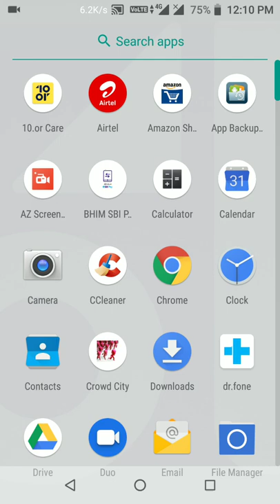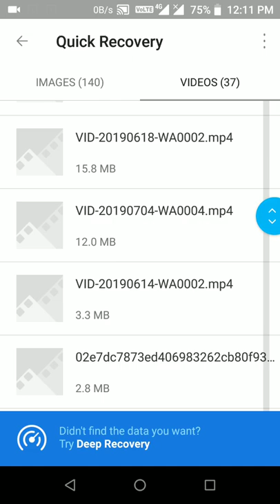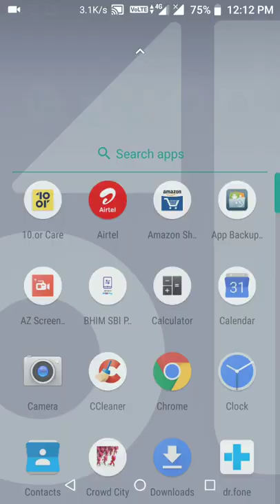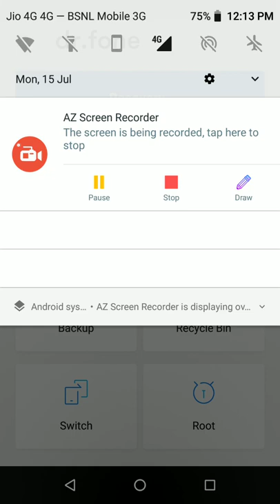Android मे डाटा रिकवरी कैसे करे free me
frainds you  recover your data with app with 1000% guaranty

My Specifications-
Laptop - LENOVI IDEAPAD GAMING 3
Display - 15.6 inches, IPS display, 1920 x 1080 resolution, 60 Hz refresh rate
Clockspeed - 2.3 GHz , TURBO - 4.3 GHz
Graphics Processor - ‎NVIDIA GTX 1650M
Graphics Memory - 4Gb GDDR6
Ssd - wd 240 gb pcie 3 nvme

        DESKTOP CUSTOM MADE
Motherboard - Asus prime h310m er 2.0
Graphics Processor - ‎NVIDIA GTX 3050
Graphics Memory - 8Gb GDDR6
Display - SAMSUNG Syncmaster B2030
Ram - 16 GB GDDR4
Speakers - REDGEAR 7.1 GAMING HEADPHONE
POWER SUPPLY -- ANTEC ATOM V550
HDD - 1 tb wd blue + 1 tb hitachi + 1 tb seagate
wifi - tp link ac1200